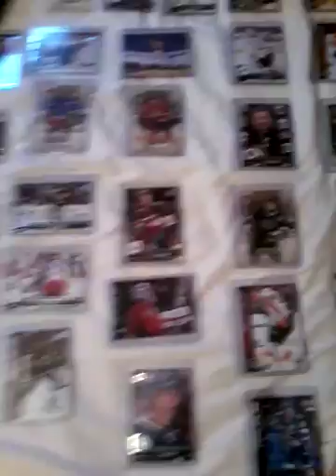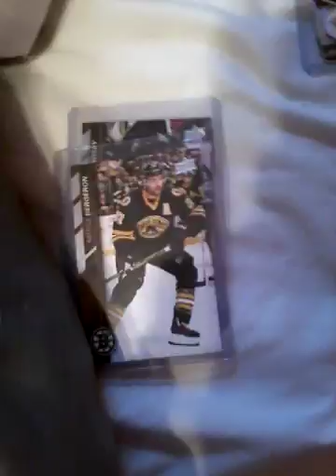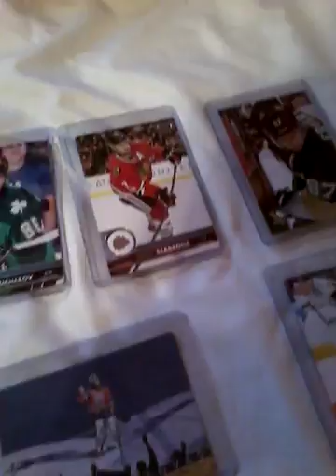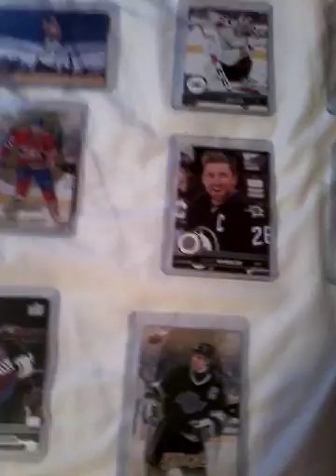My best hockey cards!!!.!!!!!